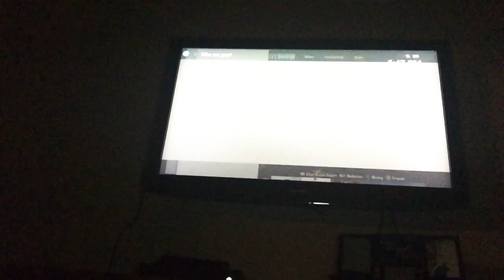January 10, 2020